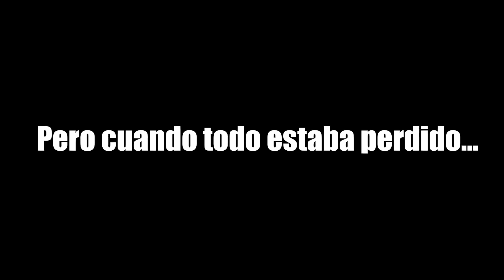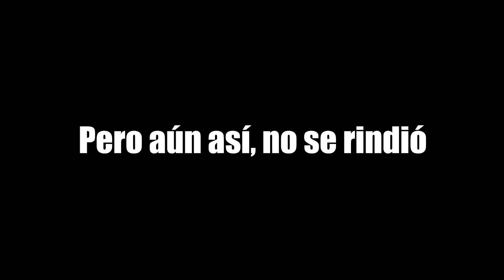LA LEYENDA DEL BICITRUCO 2 😎✌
El verdadero bicitruco todavía no ha sido dominado...

🌌 Sobre este canal:

    Ey, en este canal me encargo de editar los mejores momentos de los streamings de Rubius que él no subirá a sus canales, ofreciéndolos a la mejor calidad y formato de edición posible. Tanto Rubius como su agencia están al tanto de este canal, siendo este un canal autorizado para poder ofrecer este contenido en este formato de edición.

Siéntate y disfruta, por que me esforzaré para traeros highlights de Rubius junto a la mejor edición posible :D!